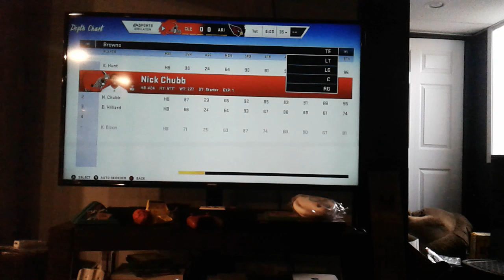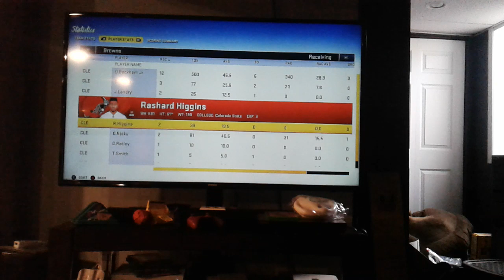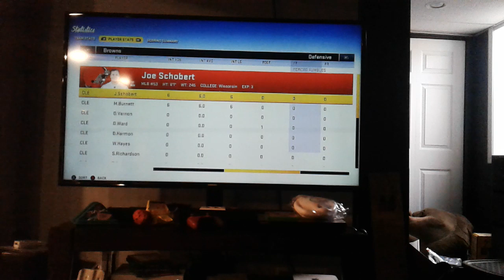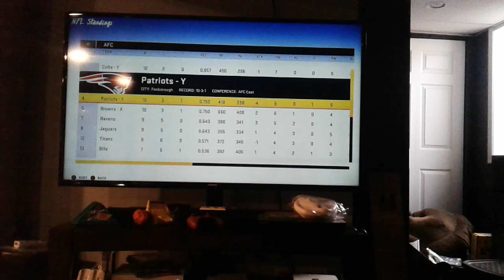Cleveland Browns let's Play episode 10